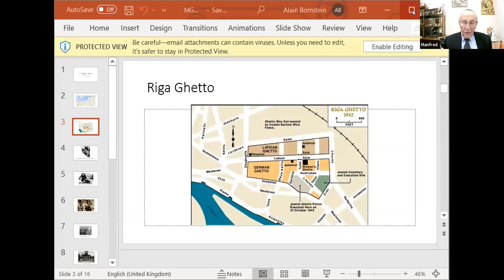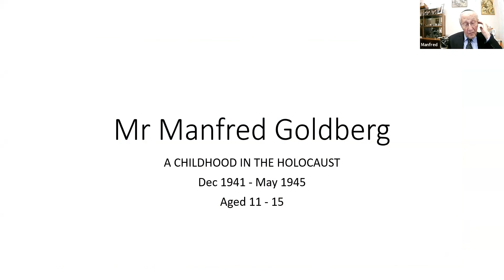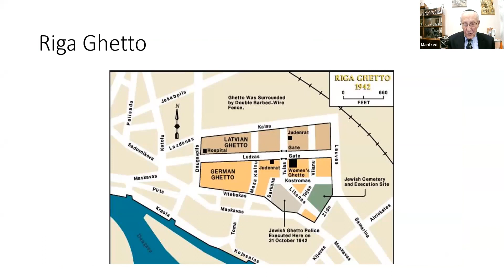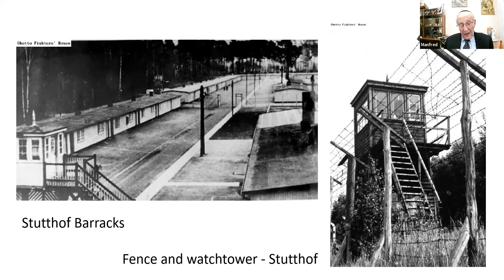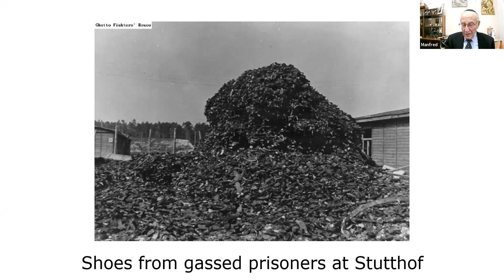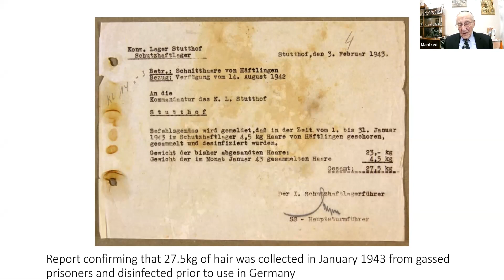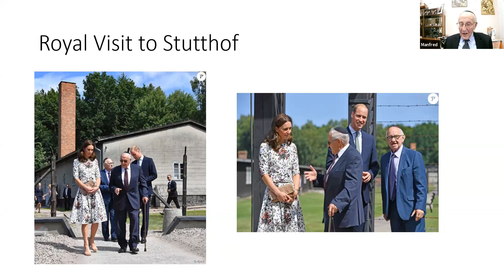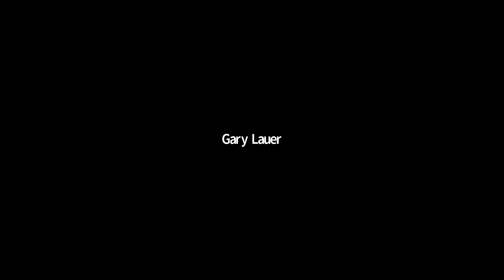Holocaust Memorial Day with Manfred Goldberg (Ner Yisrael 26.1.21)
Manfred Goldberg was born in 1930 in Germany. In 1941, aged 11, he and his younger brother, aged 7, and their mother were deported to a Ghetto. They spent 3 1/2 years in various labour and concentration camps and were liberated by British troops just days before the end of the war. Manfred and his mother survived, and were reunited with his father in the UK in September 1946, has lived here since, and is married with children and grandchildren